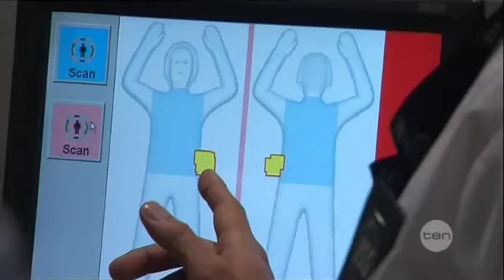No scan no fly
Full body scanners are to be introduced at all Australian international airports.